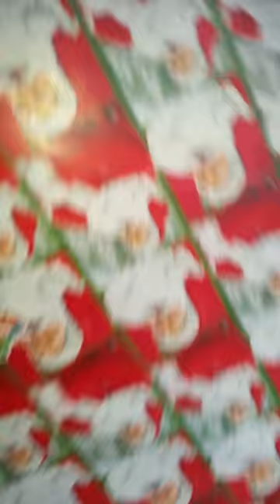Little boy gets a Christmas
Traci has been in and out of the hospital with many different illnesses.  Her first scare was thought to be breast cancer.  Luckily after a lumpectomy it was found to be a benign tumor.  However, after plenty of surgeries on her back and breast she started getting serious infections that kept her from working.  Recently she was diagnosed with MRSA.  Since she couldn't work and had a lot on her plate, Marrs Enterprise Foundation felt that Traci didn't need to worry about buying Christmas presents for her son. We went ahead and allowed her to relax and took care of it for her.